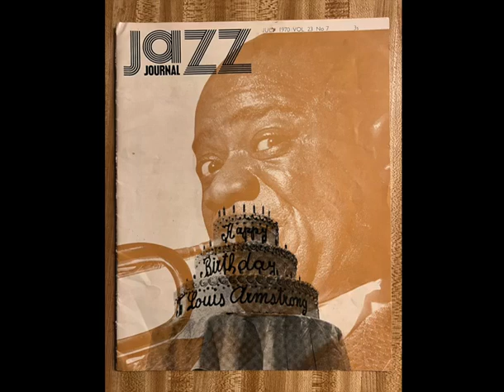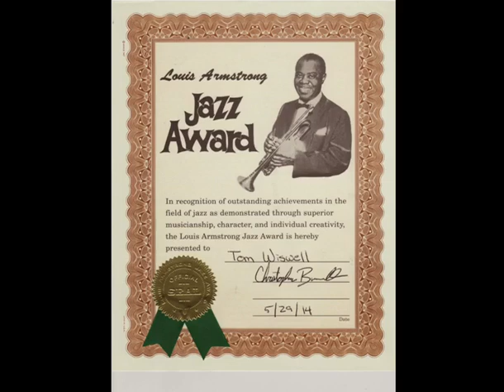"Ain't Misbehavin' Louis Armstrong Big Band featuring Dexter Gordon tenor sax 1943 Downbeat radio tr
Downbeat program radio transcription. Louis Armstrong big band featuring Dexter Gordon 1943